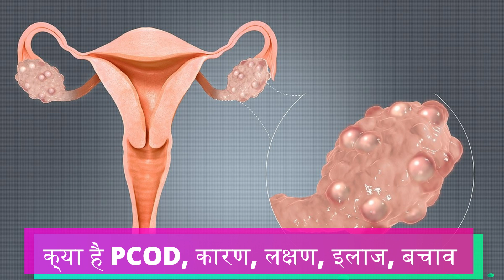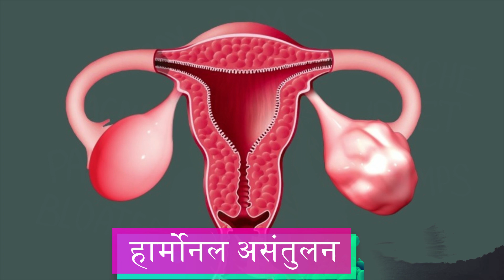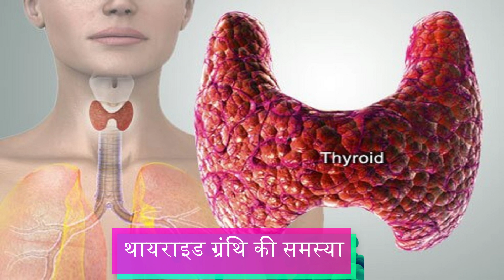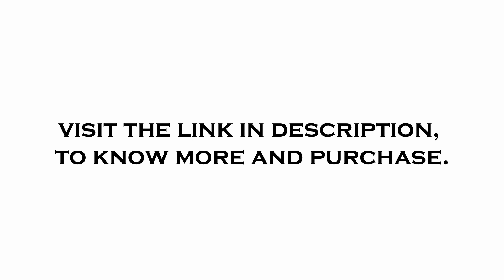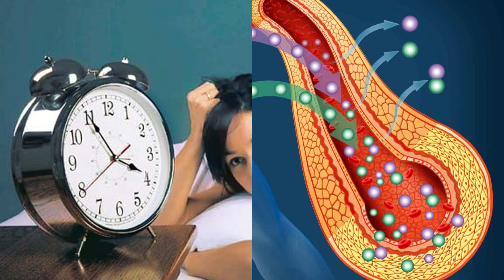What is PCOS: Causes, Symptoms, Treatment | क्‍या है PCOD, कारण, लक्षण, इलाज, बचाव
Sponsered Product - HY 5in1 Magnetic Wireless Charger Buy@ ₹2,999

n our upcoming videos, we will be providing you guys with more and more effective videos based on Health, Fitness and Weight-loss including Home Remedies.
                          So Keep Supporting-Keep Watching!